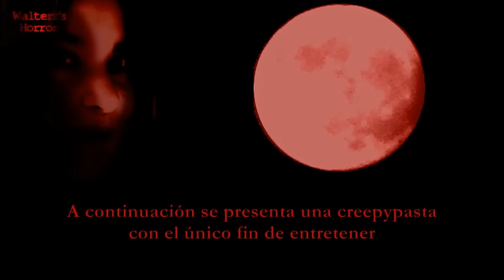Relato de terror Ritual del Silencio || Walterr's Horror